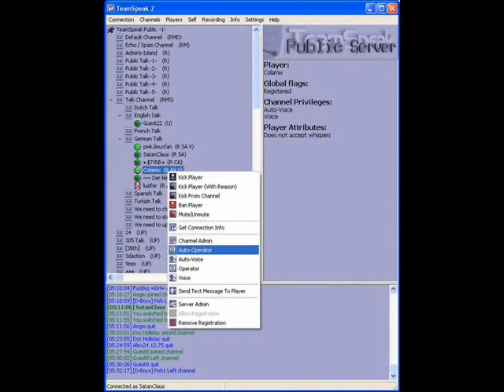Rozmowa na TS - Pan Rosolek 2 part 2